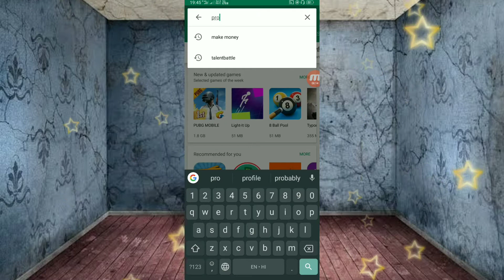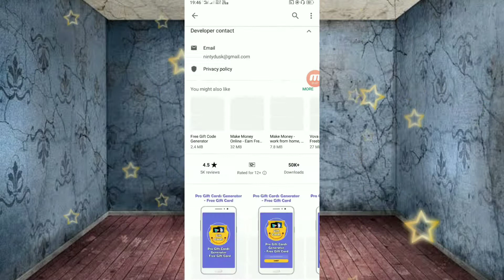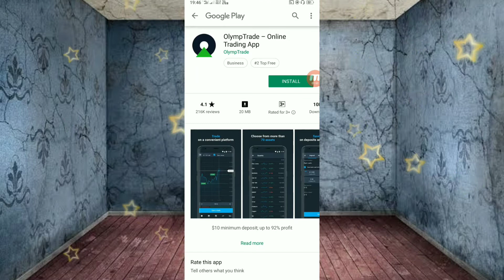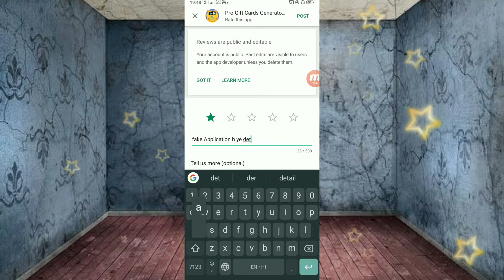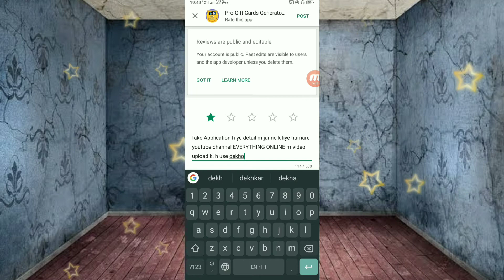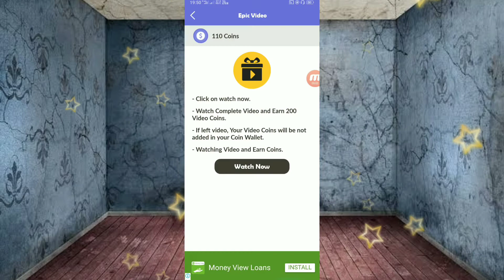Pro Gift Card Generator App Review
Hello friends ajki es Video m hmne ProGiftCardGeneratonr Application ka Review kia h to bne rho humari es Video k sath or agr koi problem hoti hai to comment krke puch skte ho ys hme instagram par bhi follow kr ke puch skte ho.

THANKYOU REAGARS HEMU 😊😊😊😊